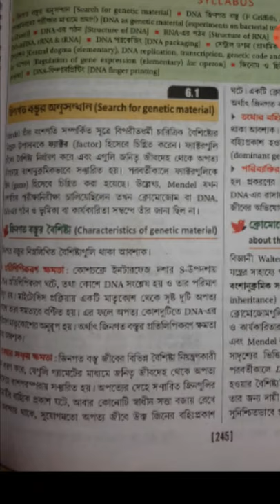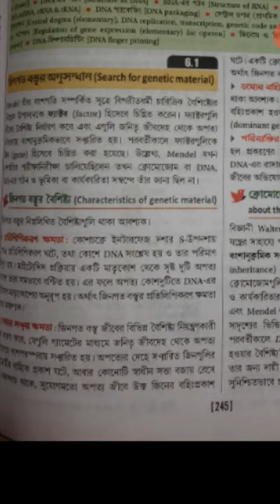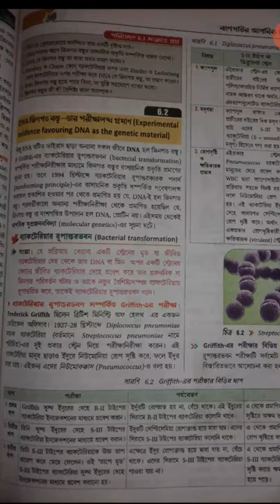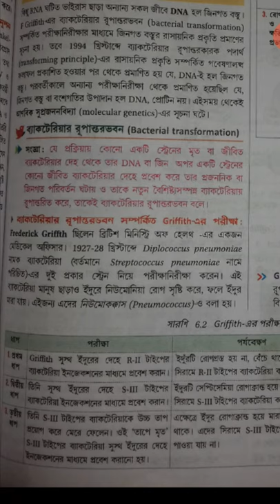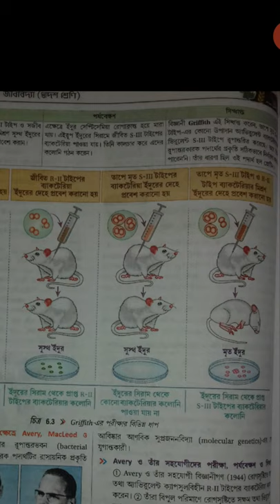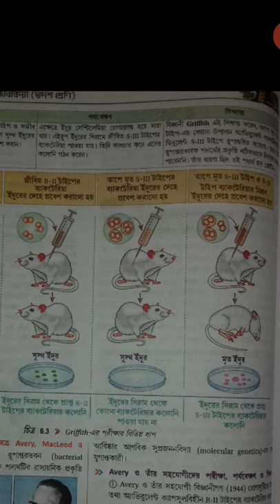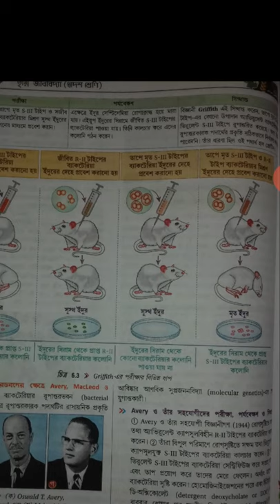molecular basis of inheritance